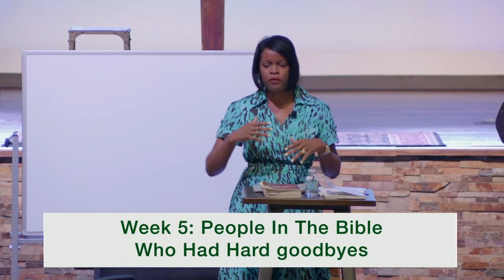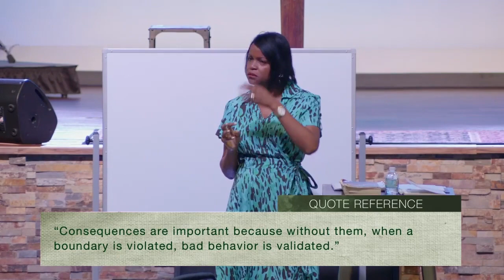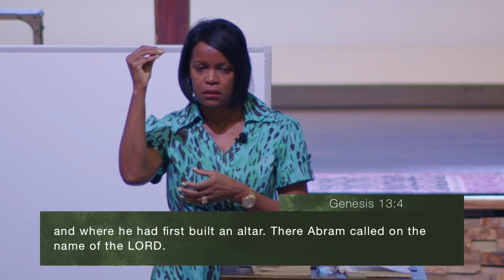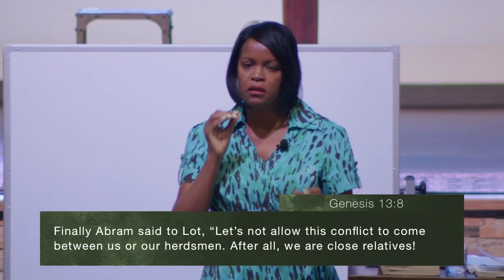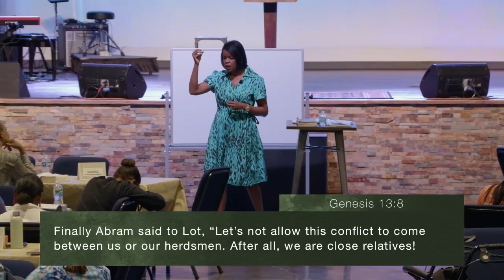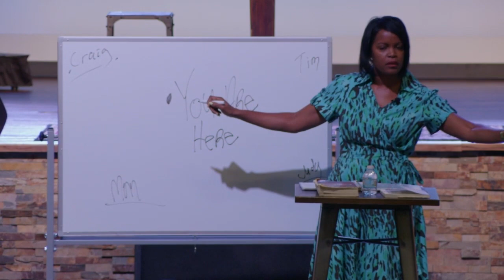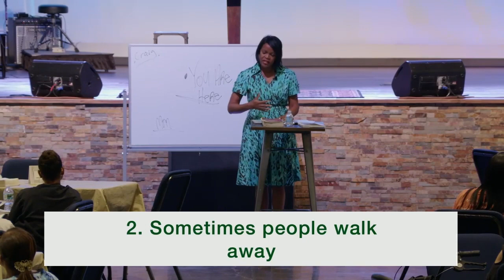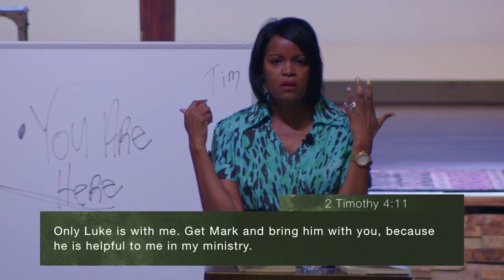Good Boundaries and Goodbyes - Week 6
In session six of the Good Boundaries and Goodbyes Bible Study, Sister Roslyn Rice shared a message titled People In the bible Who Had To Say Hard Goodbyes.